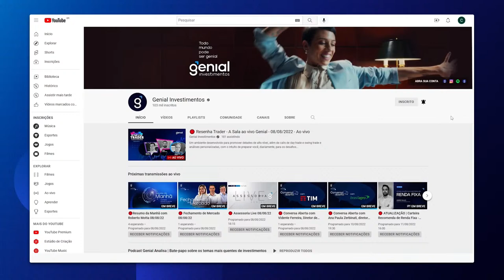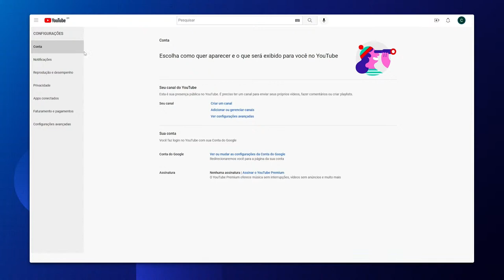🔴 ASTRONAUTA MARCOS PONTES | Podcast Genial Analisa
Nesse episódio do Podcast Genial Analisa, trazemos o ex-ministro da Ciência e Tecnologia e também Astronauta, Marcos Pontes, para uma conversa sobre sua vida, as curiosidades do espaço e também sua carreira política. Não perca!